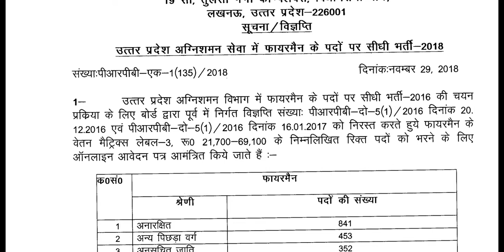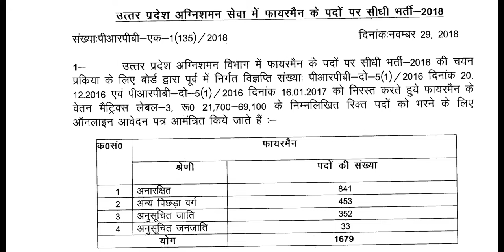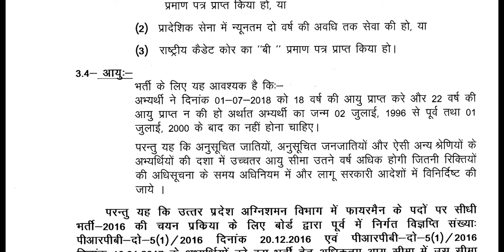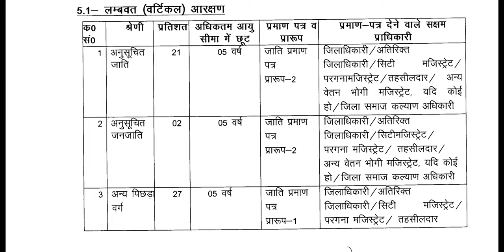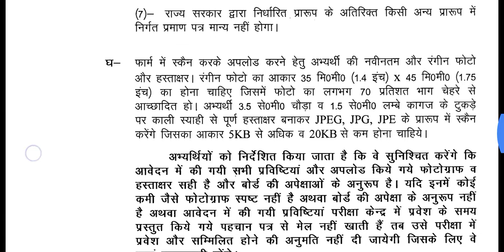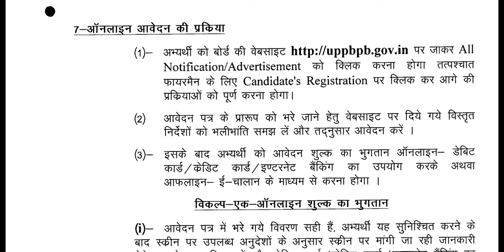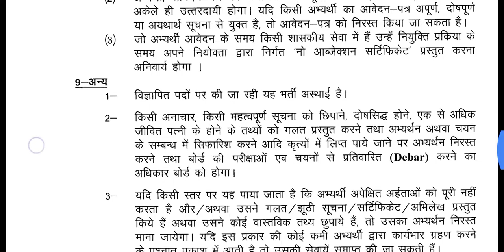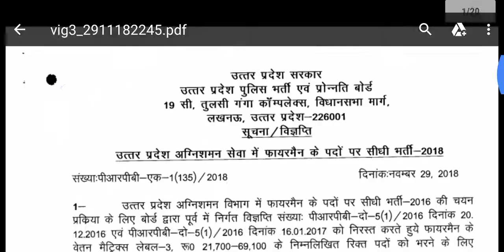उत्तर प्रदेश फायरमैन भर्ती 2018, उत्तर प्रदेश अग्निशमन विभाग में फायरमैन के पदों पर सीधी भर्ती 2018